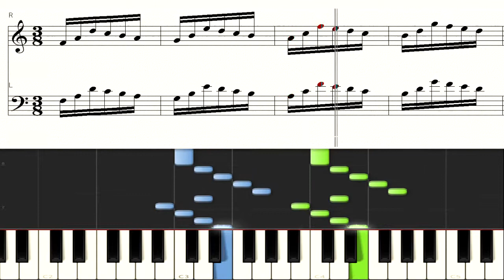キーボードで指の体操 両手15 バイエル ピアノ基礎練習 Beyer Piano